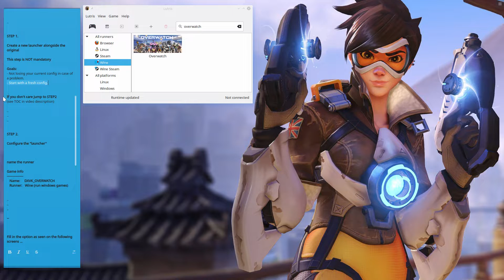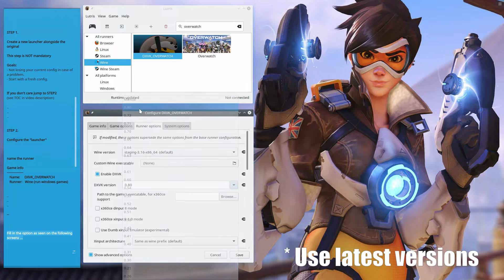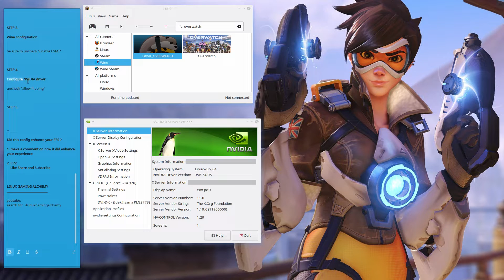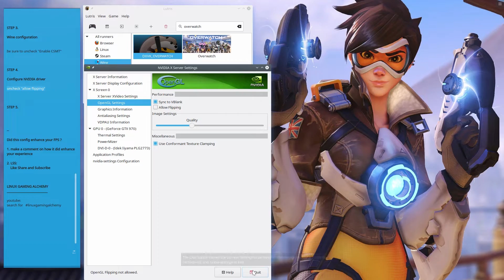Overwatch Linux performance Tweaks with Lutris, Wine, DXVK on Nvidia GPU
Want more FPS for Overwatch on Linux ? This small tutorial might help you and should work for other Blizzard games as well (Heroes of the Storm for example).

This video uses subtitles . There is also a table of content below with quick links within the video.

Making these videos is time consuming .. so like always... if you find this video helpful - LSS - Like Share and Subscribe - or make a good social media post about it =) .. Thank you!

If you want to help, We get better Google ranking if you look at the whole video and not just for 50 seconds :)

HashTag

CHAPTERS
(0:00)  - PREREQUISITES
(0:43)  - LUTRIS CONFIG
(0:48)        step1: create launcher
(1:13)        step2: configure launcher
(3:02)  - WINE CONFIG
(3:11)        step3: Wine
(3:37)  - NVIDIA CONFIG
(3:44)        step4: Nvidia
(4:06)  - CPU CONFIG
(4:14)        step5: CPU
(4:46)  - "IN GAME" SETTINGS
(4:59)        option comparisons
(5:31) -  Outro

REASON FOR THIS TUTORIAL

Some viewers of my channel had questions on my configuration:
they wanted to know why they had lower frame rate than I do, considering they had similar or better specs.
So here is the full config and tweaks I use.

Note that this tutorial is focused on NVidia and Intel hardware. So only some tweaks are applicable to other configurations.

To judge the efficiency of the tweaks, you can find examples of Overwatch videos on the channel (linuxgamingalchemy)

1. Be aware that Using Wine+DXVK with Overwatch could be considered by Blizzard as a way to cheat. Blizzard normally accepts/tolerates Linux users so bans are rare but possible.
I'm not responsible on the way you use your Battlenet account, so you are using wine and DXVK at your own risk.

2. Note that this config was only tested on Nvidia hardware with an Intel CPU and some parts of the config are specific to this hardware.
I'm not saying it is the best config for all type of hardware, this config is the result of a "trial and error" method.
Some options may seem heretic to some people but the best way to find out if it works is to try it :).

Config command for Intel CPU
echo performance | sudo tee /sys/devices/system/cpu/cpu*/cpufreq/scaling_governor

Wine config
To my experience, Esync options are less efficient (on my config) than the classic wine staging. That is why vanilla wine staging is used in the video.

EXTRA TWEAKS (not in the video)

-For better mouse Aiming:
   In Linux mouse options Use "Acceleration Profile" "FLAT"

OTHER VIDEOS ( LinuxGaming )

PC CONFIG
OS:       Kubuntu 18.04 - kernel 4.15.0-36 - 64 bits
CPU:     I5-3570k OC 4.1GHz
GPU:     NVIDIA Gtx 970 - driver: 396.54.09 - Vulkan: 1.1.85

Enjoy Overwatch on linux ! (overwatchlinux)